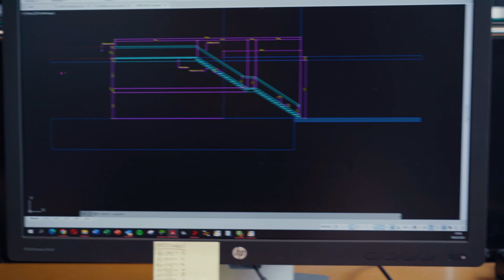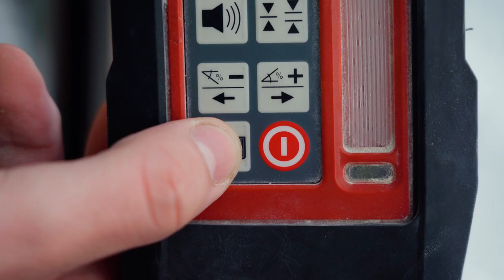Planen und Ausführen als Metallbaukonstrukteur/in EFZ - Krapf AG | Lehrstellenvideo | Yousty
Ein Einblick in den Alltag einer Lehrstelle bei der Krapf AG in Engelburg SG als Metallbaukonstrukteur/in EFZ

In diesem Video erfahrt ihr alles, was ihr über die Ausbildung als Metallbaukonstrukteur/in EFZ wissen müsst. Wie sieht der Ausbildungsalltag aus? Was sind die vielen Vorteile der Krapf AG? Wie ist die Firma? Das und noch vieles mehr erfahrt ihr in diesem Video.

Die Krapf AG in eigenen Worten: «Die Krapf AG bietet engagierten Jugendlichen eine fundierte Berufsausbildung – starte mit uns in die Zukunft. Die Ausbildung junger Berufsleute zählt zu unseren wichtigsten Aufgaben, denn wir wissen: Unsere Marktleistung ist exakt so gut wie unsere Mitarbeiter, welche sie erbringen.»

Ihr wollt mehr über eine Ausbildung bei der Krapf AG erfahren? Hier gibt es mehr Informationen: Das Besondere an yousty.ch ist, dass du neben allen wichtigen Informationen und Tipps zu den Berufen, freien Lehrstellen und dem Bewerbungsprozess Einblicke in ein Unternehmen bekommst. Bei Yousty kannst du online schnuppern!